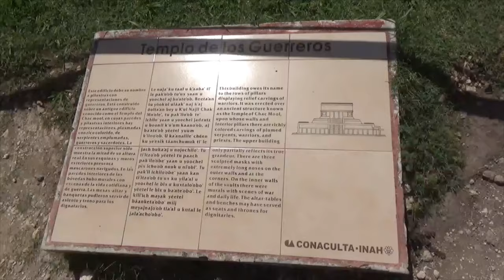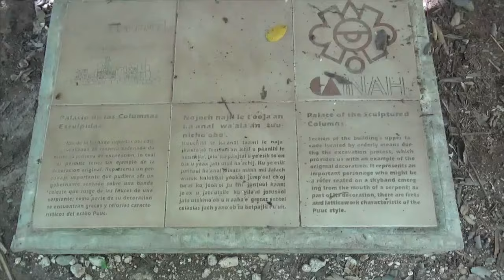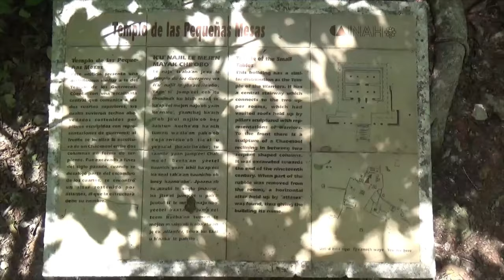Chichen Itza Mexico - The Great Mayan City - Travel & Trade with RICH TV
Chichen Itza Mexico - The Great Mayan City - Travel & Trade with RICH TV - July 2, 2022

Chichen Itza[nb 1] was a large pre-Columbian city built by the Maya people of the Terminal Classic period. The archeological site is located in Tinúm Municipality, Yucatán State, Mexico.[1]

Chichen Itza was a major focal point in the Northern Maya Lowlands from the Late Classic (c. AD 600–900) through the Terminal Classic (c. AD 800–900) and into the early portion of the Postclassic period (c. AD 900–1200). The site exhibits a multitude of architectural styles, reminiscent of styles seen in central Mexico and of the Puuc and Chenes styles of the Northern Maya lowlands. The presence of central Mexican styles was once thought to have been representative of direct migration or even conquest from central Mexico, but most contemporary interpretations view the presence of these non-Maya styles more as the result of cultural diffusion.

Chichen Itza was one of the largest Maya cities and it was likely to have been one of the mythical great cities, or Tollans, referred to in later Mesoamerican literature.[2] The city may have had the most diverse population in the Maya world, a factor that could have contributed to the variety of architectural styles at the site.[3]

The ruins of Chichen Itza are federal property, and the site's stewardship is maintained by Mexico's Instituto Nacional de Antropología e Historia (National Institute of Anthropology and History). The land under the monuments had been privately owned until 29 March 2010, when it was purchased by the state of Yucatán.[nb 2]

Chichen Itza is one of the most visited archeological sites in Mexico with over 2.6 million tourists in 2017